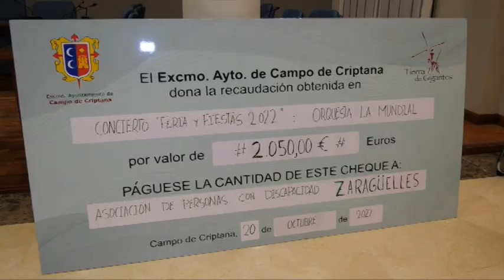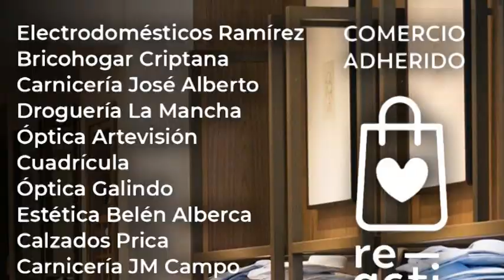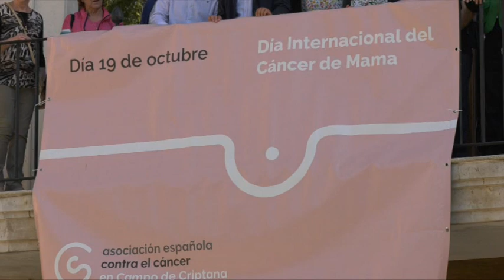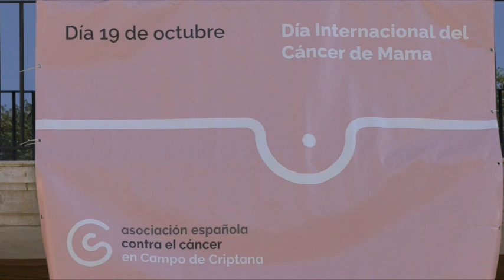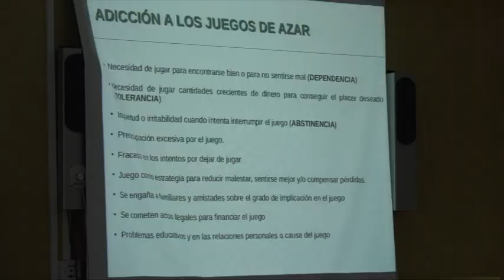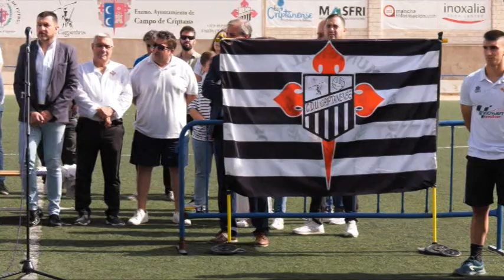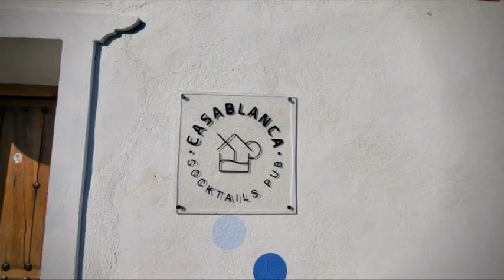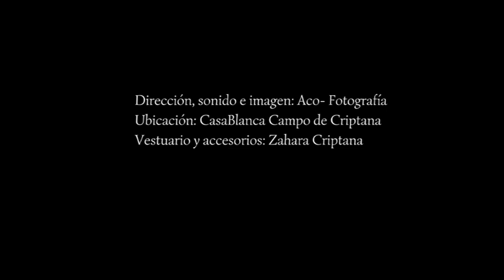Resumen Semanal Informativos MCTV Criptana - 17 al 21 de octubre 2022